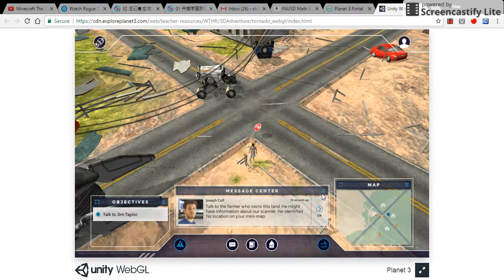I Stand On Top of a Bent Stop Sign in Planet3 Storm Hunter(Tornado)